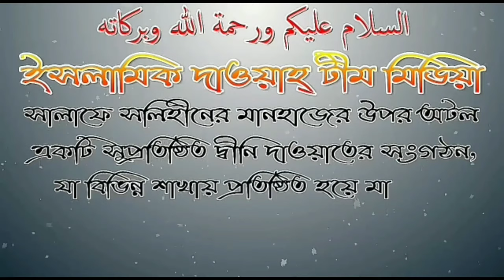জিহাদ আলোচনায় শায়েখ সফিউর রহমান